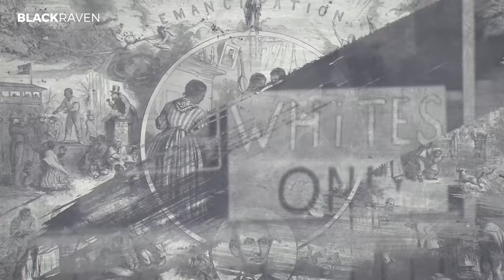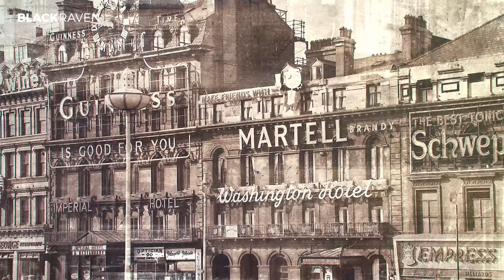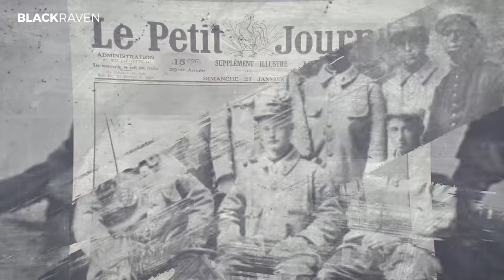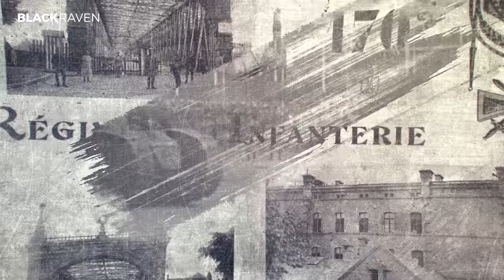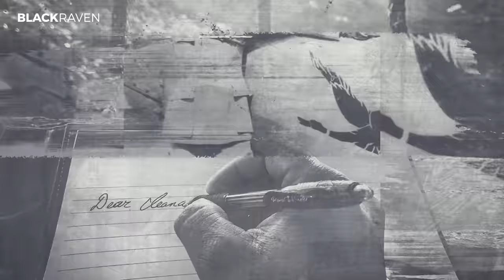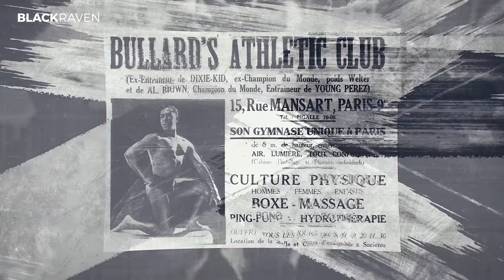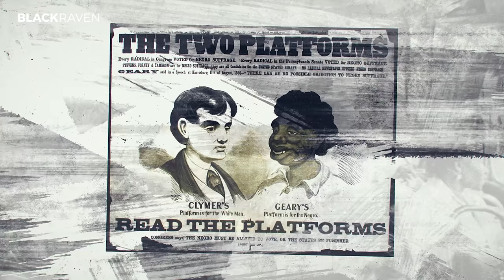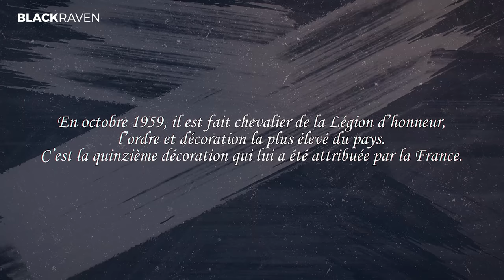La France est raciste ? L'incroyable histoire d'Eugène Bullard - DERNIÈRE LETTRE #3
Eugene James Bullard, né le 9 octobre 1895 à Columbus (Géorgie, États-Unis) et mort le 12 octobre 1961 à New York, est un Afro-Américain, pilote dans l'armée française durant la Première Guerre mondiale.

Vous connaissiez le film américain FlyBoys ? Avec ce pilote noir ? Et bien il s'agissait d'Eugene Bullard, sauf que dans la réalité, Eugene à été refusé pour participer à l'escadrille LaFayette, les américains refusant de côtoyer un homme noir. La France, par contre, lui ouvrit grand ses bras.